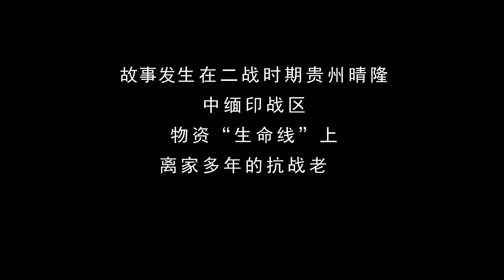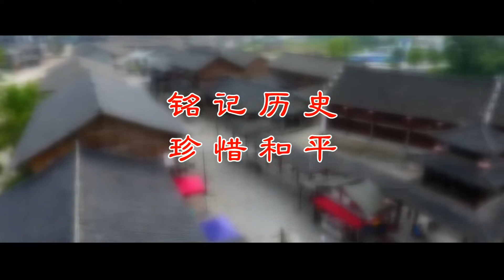三位大咖在晴隆古城互飙演技，哥哥负假伤，妹妹流真泪